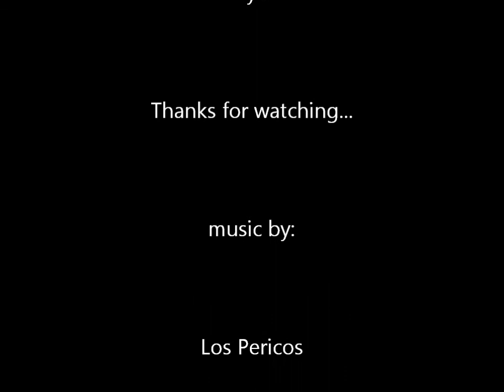Saturday's ride @ The Woodlands, TX